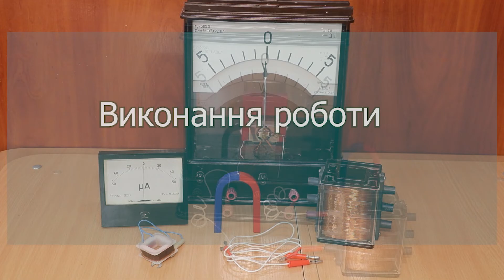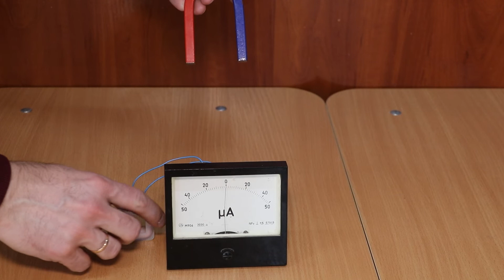9 клас. ЛР № 2. Спостереження явища електромагнітної індукції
Відеосупровід до посібника "Зошит для лабораторних робіт з фізики" 9 клас. Авт. : Мацюк В. М., Струж Н. І. Лабораторна робота № 2. Спостереження явища електромагнітної індукції